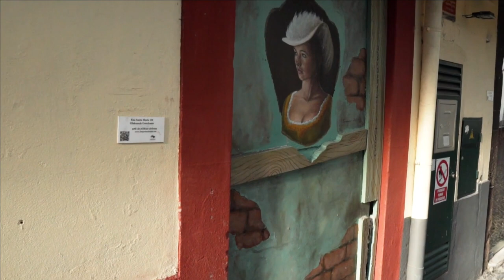Beautiful Portugal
Portugal is one of the oldest countries in the world and has a huge cultural, historical and natural richness. When you think about visiting Portugal surely discovering its cities is one of the things on your list.

Video by Joaquim Brito from Pexels
Video by Pat Whelen from Pexels
Video by Mylo Kaye from Pexels
Video by Zavial Studio from Pexels
Video by João Pinheiro from Pexels
Video by Super Claudioo from Pexels
Video by Anna Auza from Pexels

Author: Wowa84

Author:ROBERTOCARDOSO

Author:JulioFeliz

Author:susaspark

Author:tiburi

Author:causedpp